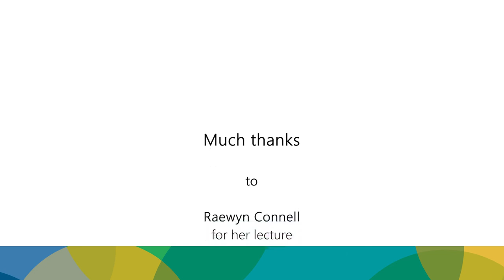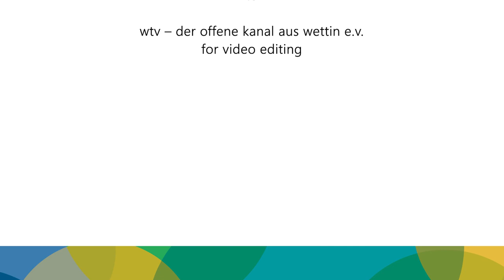Gender and Power! Vortrag von Prof. Raewyn Connell - Englisch, nicht synchronisiert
Mehr als 300 Fachkräfte der geschlechterpädagogischen Arbeit hörten auf dem Fachforum "Macht & Geschlecht" dem Vortrag "Gender and Power" von Raewyn Connell zu. Im Anschluss folge eine rege Diskussion mit Connell zu ihren Thesen - hier zu sehen in der Moderation von Anne Chebu und fachlichen Einwürfen von Kai Kabs-Balbach in Vertretung der BAG Jungen*arbeit.